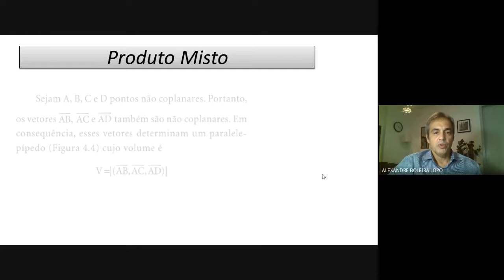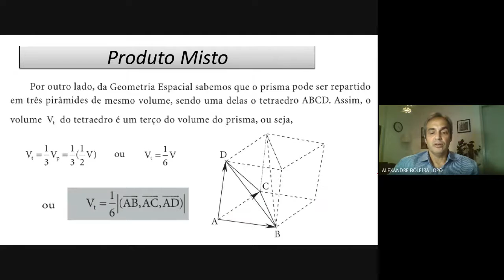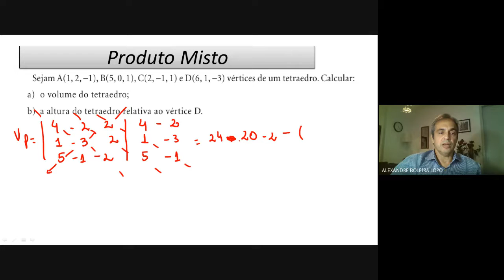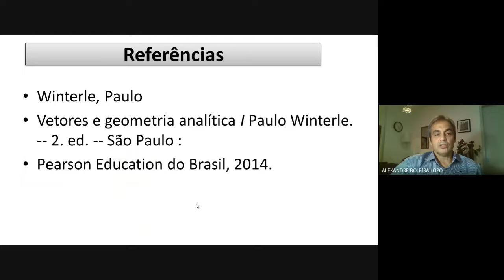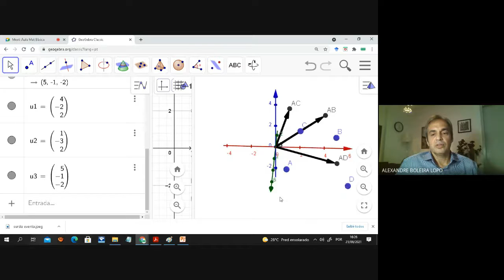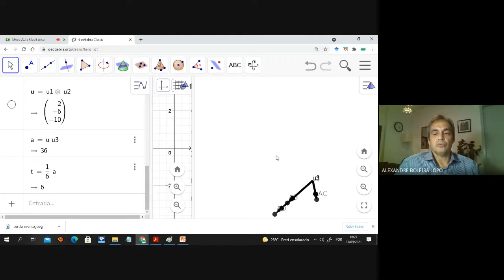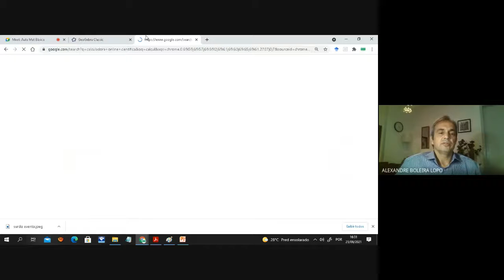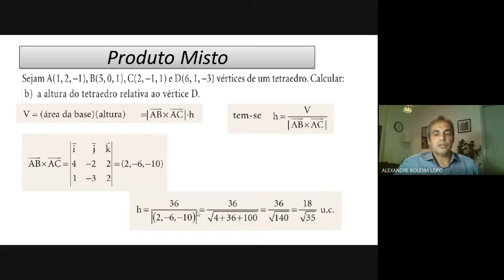Geometria Analítica: Produto misto -Volume do Tetraedro (Geogebra)